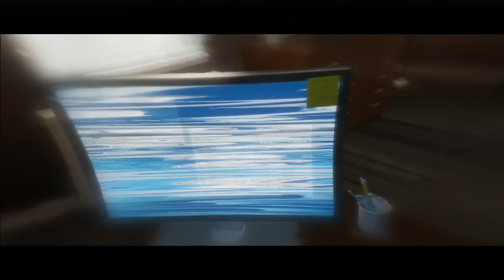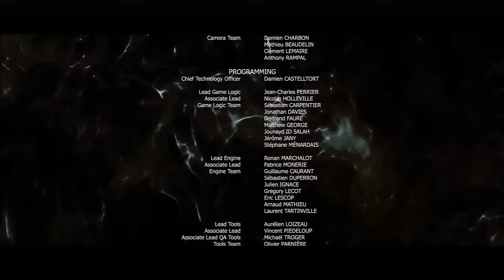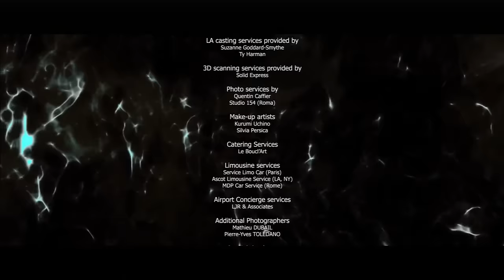Let's Play Beyond two Souls - 20 - Diesseits oder Jenseits? [Das Ende 2/2]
Mit Folge 19 ist das Let's Play Beyond two Souls zu Ende gegangen. Wir haben eine Entscheidung gefällt: Diesseits oder Jenseits. Die entsprechend andere Entscheidung, was dort passiert wäre, sehen wir in dieser Folge.

Vielen Dank für eure Begleitung durch dieses Let's Play.

Ich checke regelmäßig meine Nachrichten. Laptop und Smartphone machen es möglich ;)

►Gezeigter Inhalt: Das von mir gezeigte Spiel wurde von mir rechtmäßig erworben. lassen sich alle Informationen über den Publisher einsehen.

►Du möchtest das dieses Game?: Beyond two Souls ist in so gut wie jedem Geschäft oder Onlineverkauf, welche Konsolenspiele verkaufen erhältlich.

►Kommentator: meiner einer selbst persönlich :D